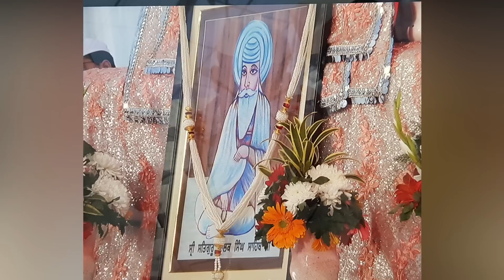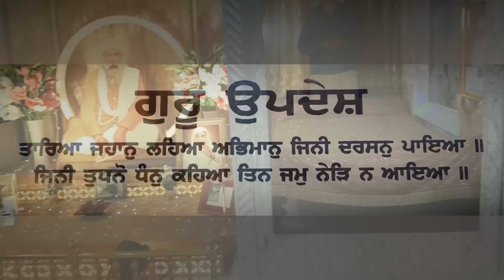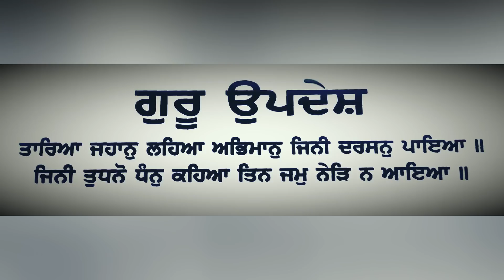Recorded: Day 21(19-Dec-2021) Janamsakhi Dhan Sri Satguru Balak Singh Sahib Ji from Motinagar Delhi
Recorded : Day 21 ( 19-Dec-2021 ) Janamsakhi  Dhan Sri Satguru Balak Singh Sahib Ji from D-75 Moti nagar Sahib ji Delhi